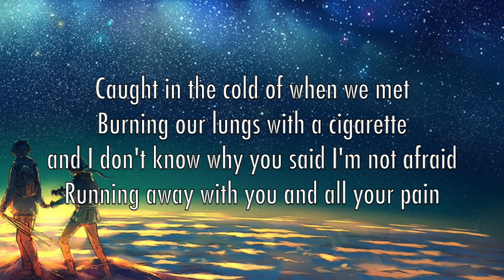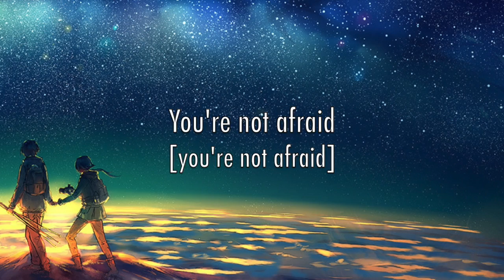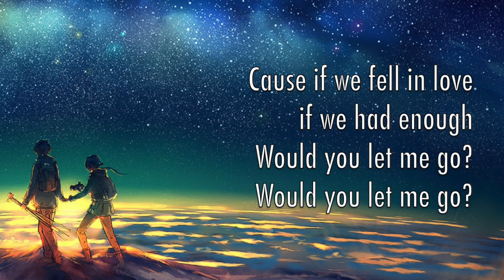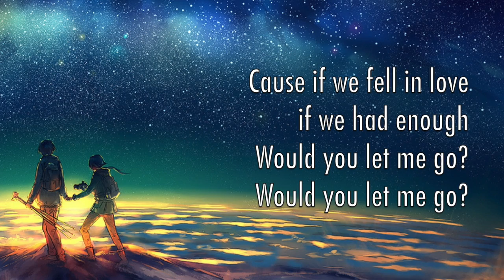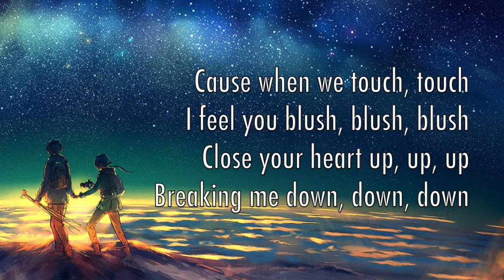Haux - Touch (Lyrics)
Lyrics video to Touch by Haux